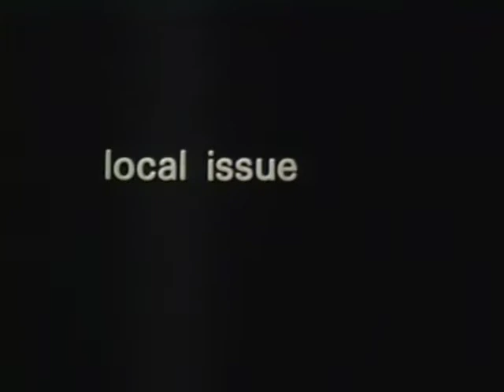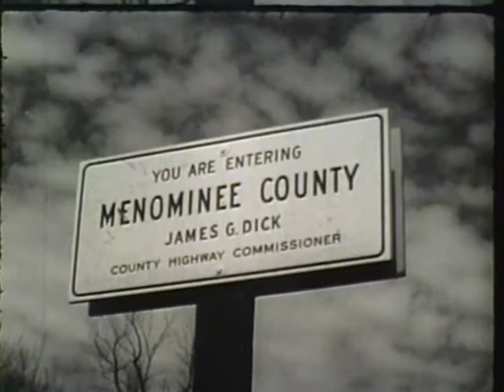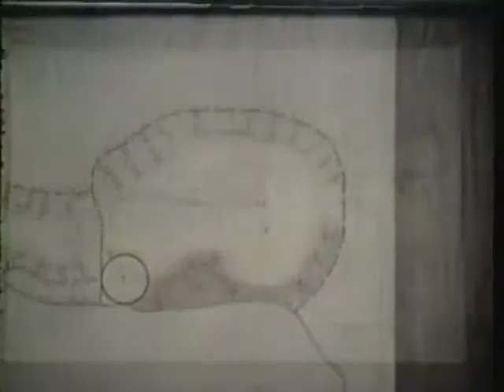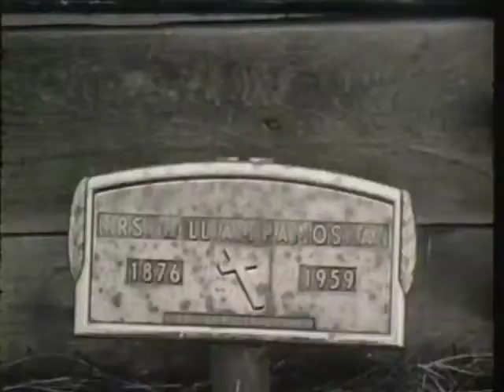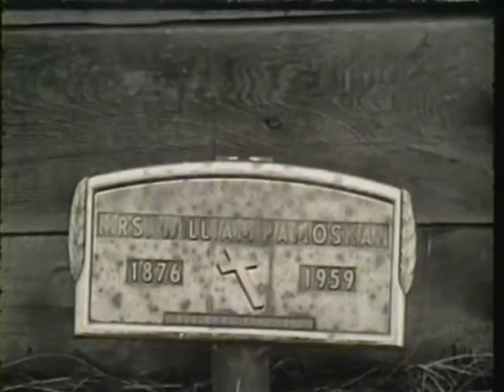The Last Menominee updated